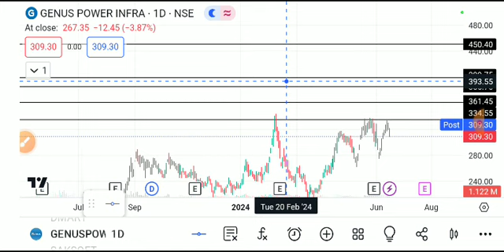GENUS POWER SHARE LATEST NEWS TODAY/GENUS POWER SHARE TARGET/GENUS POWER SHARE ANALYSIS